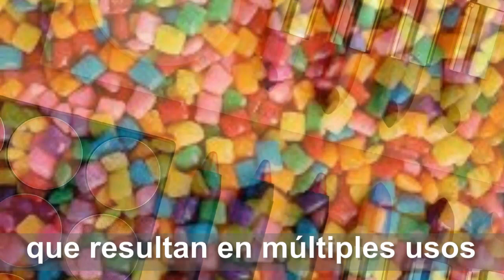Lo que hay detrás de una veladora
La cera es una substancia que no se disuelve en agua, sólida a temperatura ambiente, con numerosos usos y múltiples orígenes. Quizá la más conocida es la que producen las abejas durante la construcción de sus panales. Pero las plantas también producen ceras que depositan principalmente en la epidermis de sus hojas y tallos. En el Desierto Chihuahuense crece una de las especies vegetales más utilizada con fines de extracción de cera: Euphorbia antisyphilitica Zucc., una especie del mismo género que la Nochebuena, conocida comúnmente como Candelilla. Los mexicanos que se dedican a la extracción de la cera de esta especie se conocen como Candelilleros. La vida de un Candelillero no es sencilla, pues implica la localización de grandes poblaciones de la especie, su recolecta y transporte al sitio de extracción de la cera y el procesamiento para lograrlo: en verdad son héroes desconocidos, pues la cera que proviene de esta fuente tiene numerosísimos usos, entre los que se cuenta: la fabricación de cosméticos, de goma de mascar o chicle, de ceras para coches, y de veladoras, entre muchos otros más. Sólo como ejemplo, la mayor parte de las veladoras producidas en México provienen de esta fuente. México es el único productor de cera de Candelilla y la mayor parte del recurso se exporta La Candelilla, Euphorbia antisyphilitica Zucc., es una especie más de plantas que, a pesar de ser prácticamente desconocida para el público en general, forma parte de nuestra vida cotidiana. Con este video corto, entérate de cómo es el proceso de extracción de cera de la Candelilla.